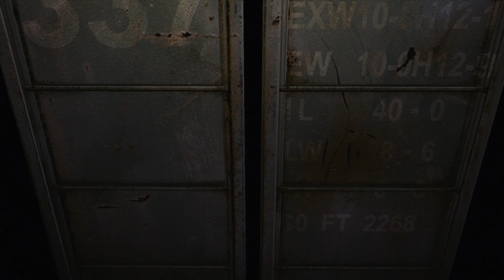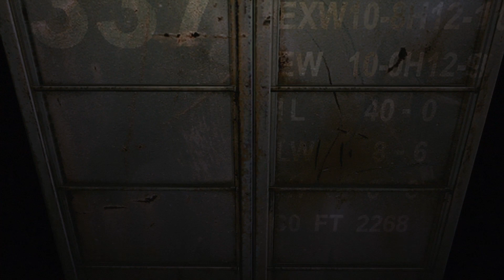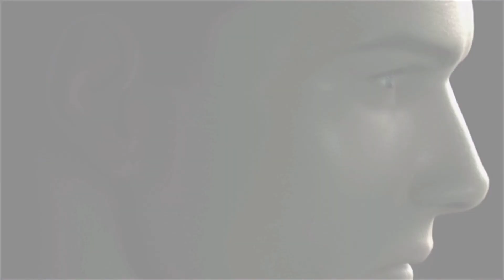Rebecca und Billy vereint !!! |Resident Evil Zero #11